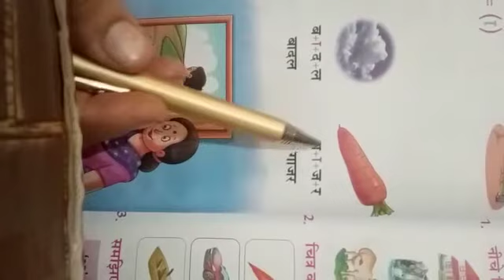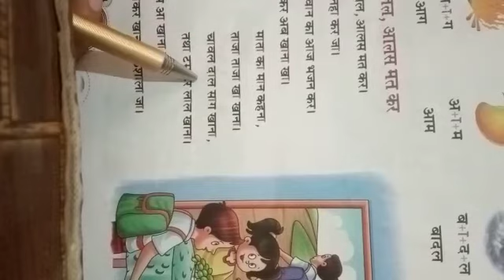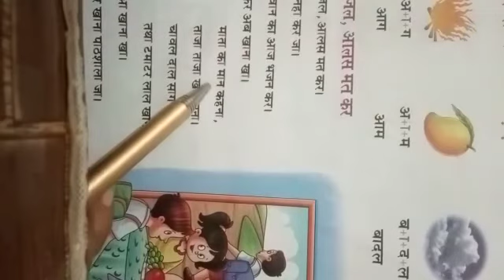1st Class Hindi Reader 27-05-2020 mlp rajpura